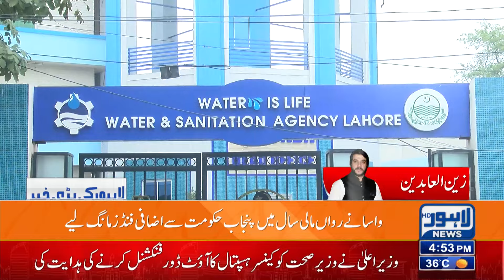Development Projects Delayed! | What Is The Reason? | MD Wasa's Big Demand! | Lahore News HD